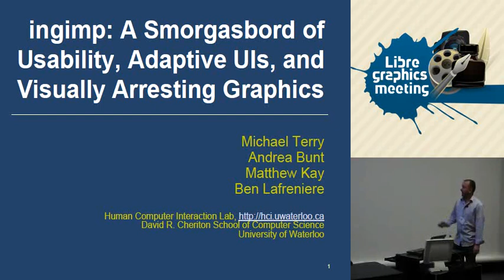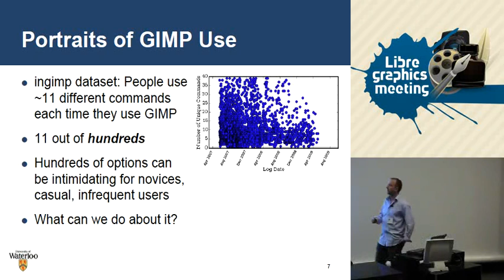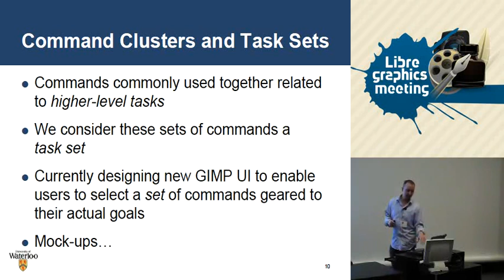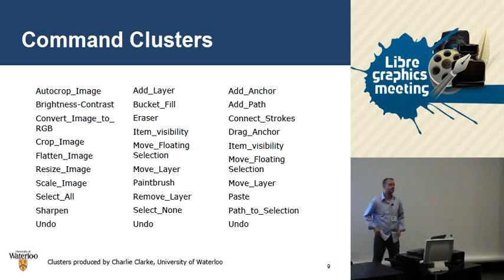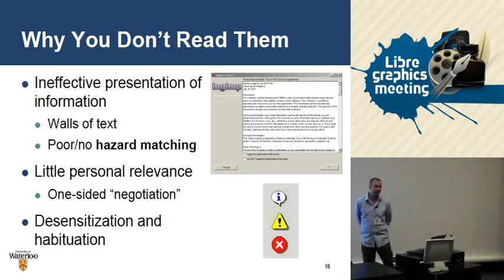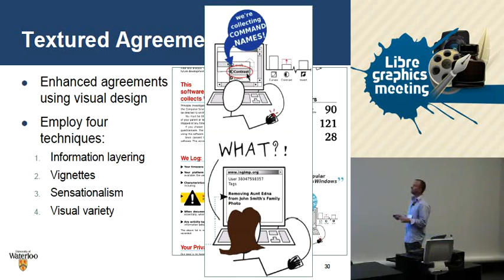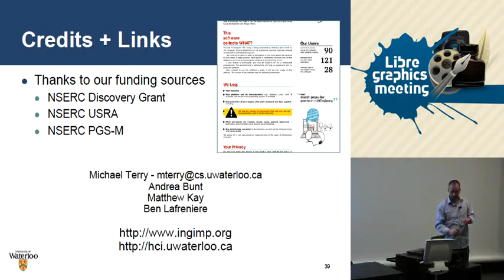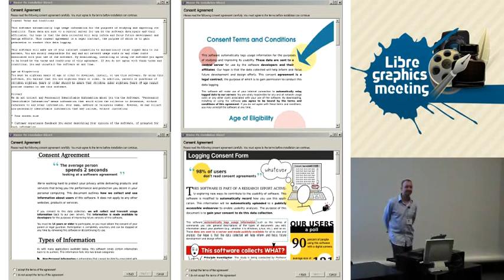ingimp: A Smorgasbord of Usability, Adaptive UIs, and Visually Arresting Graphic Design for 2009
Michael Terry
GIMP